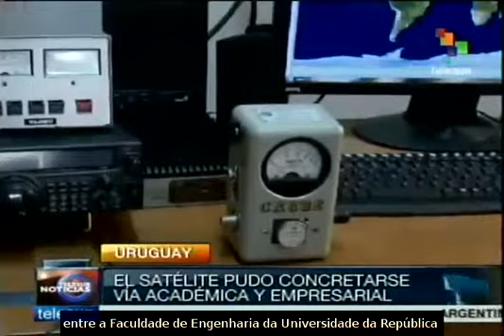Uruguai coloca em órbita satélite AntelSat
O Uruguai fabricou e vai colocar em órbita o primeiro satélite 100% nacional. Trata-se de uma parceria entre a Faculdade de Engenharia da Universidade da República e a emprea estatal de comunicações Antel. teleSUR